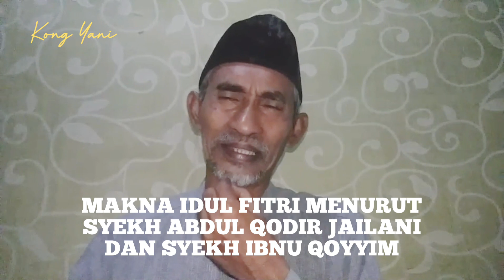MAKNA IDUL FITRI MENURUT SYEKH ABDUL QODIR JAILANI DAN SYEKH IBNU QOYYIM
MAKNA IDUL FITRI MENURUT SYEKH ABDUL QODIR JAILANI DAN SYEKH IBNU QOYYIM - Ustadz M.YANI / Kong Yani

Segala puji kepada Allah SWT..
Tuhan seluruh Alam..
Salam dan sholawat untuk Baginda Rosulullah dan keluarga serta sahabat2nya. Sahabat2 yang dirahmati Allah SWT..
Selamat datang di Kong Yani channel Saksikan video ini hingga selesai dan temukan amalan atau hidayah yang dapat membawa Anda lebih dekat kepada Allah SWT.
Terima kasih telah bergabung dengan kami di channel ini, semoga video ini memberikan inspirasi dan manfaat bagi kehidupan spiritual Anda.